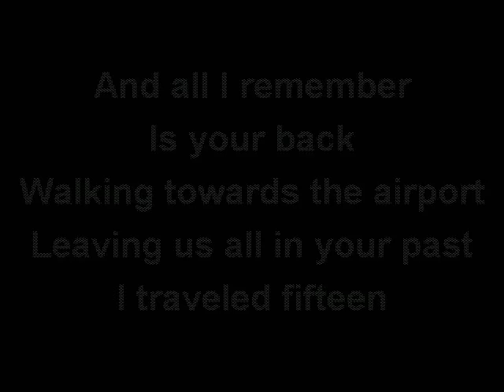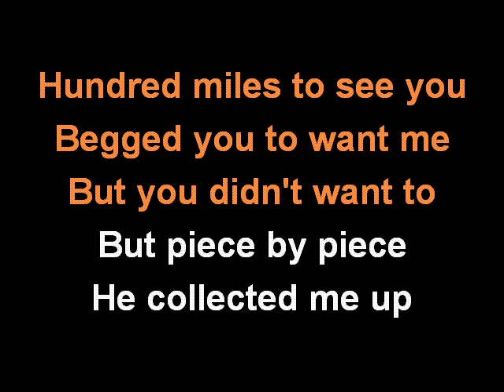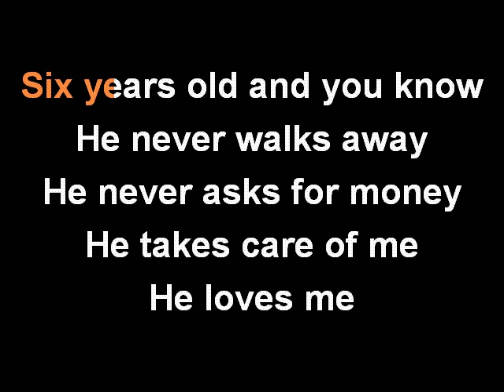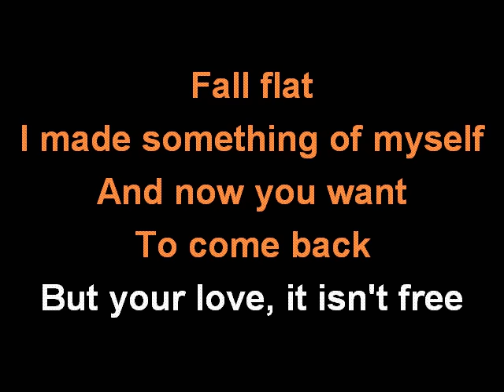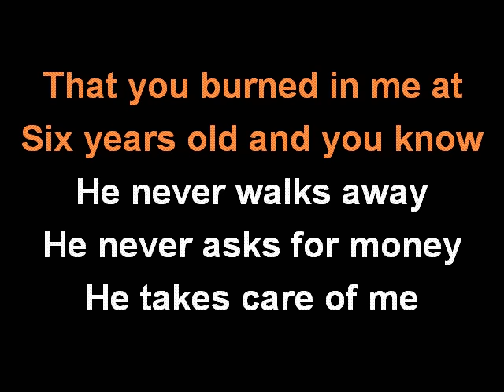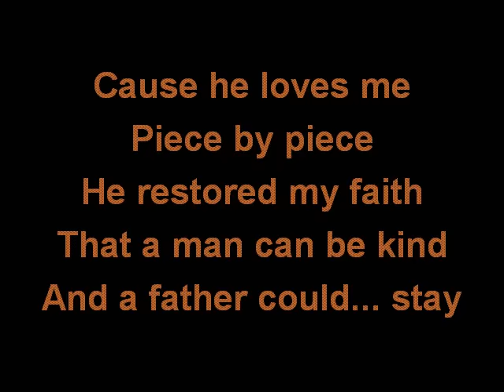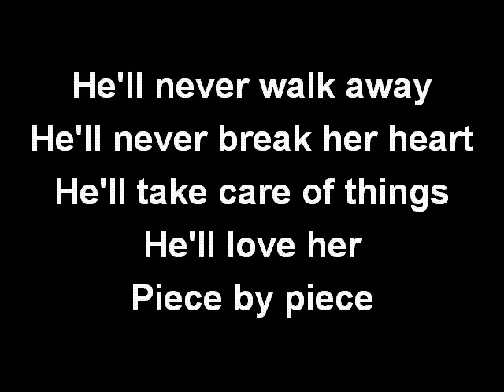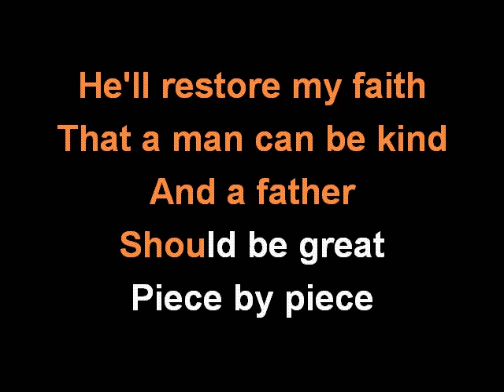KELLY CLARKSON - PIECE BY PIECE KARAOKE COVER LYRICS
Sing with KELLY CLARKSON and PIECE BY PIECE.